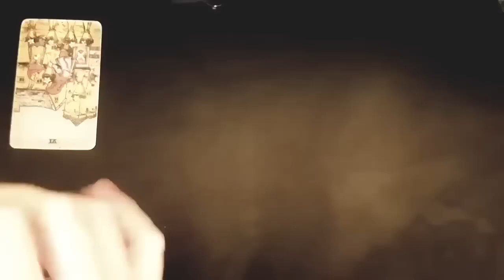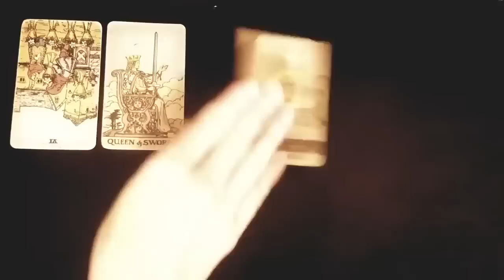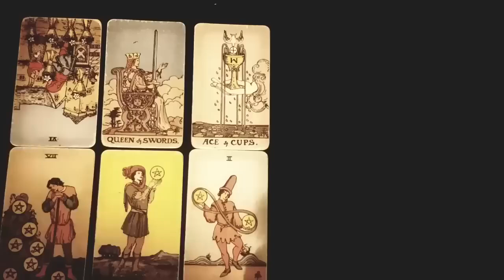LIBRA - WOW!! WHAT ARE THEY SAYING?? 😳 OCTOBER - DECEMBER 2024 TAROT READING